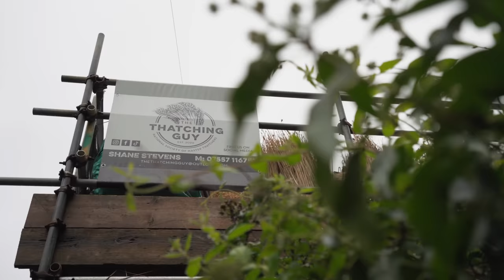Returning To My Old Job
►I went back to the roof to see if I still remember how to do my old job
► Check out Shane (The Thatching Guy)